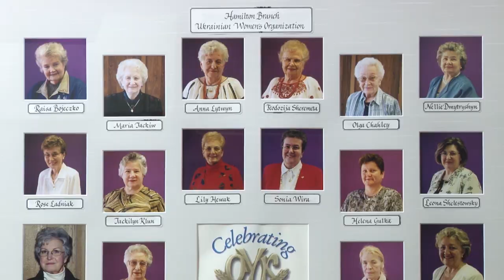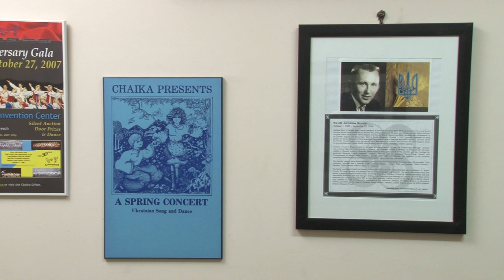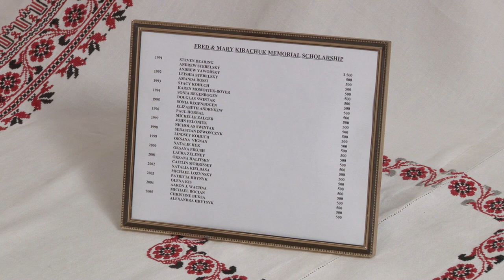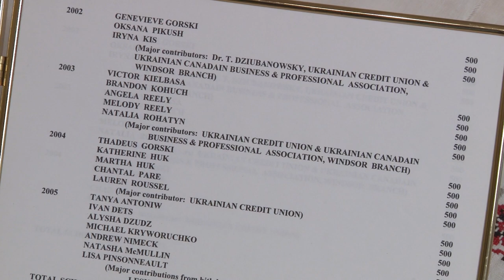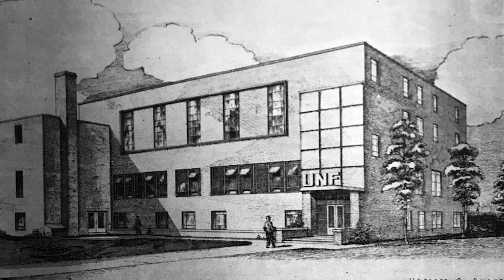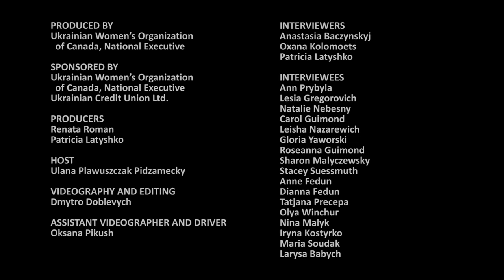Ukrainian Women's Organization of Canada (UWOC) tea talks with members of four branches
Tea talks with members of four branches of the Ukrainian Women's Organization of Canada
Hamilton, Windsor, Toronto, Toronto West
April—June 2022

Розмови за чаєм з членкинями чотирьох відділів Організаціï украïнок Канади
Гамільтон, Віндзор, Торонто, Торонто-захід
Квітень—червень 2022 р.

CHAPTERS / ЧАСТИНИ

00:00:00 Beginning / Початок

00:01:09 UWOC Hamilton Intro / Представлення ОУК Гамільтон
00:01:53 UWOC Hamilton / ОУК Гамільтон

00:19:07 UWOC Windsor Intro / Представлення ОУК Віндзор
00:19:50 UWOC Windsor / ОУК Віндзор

00:31:45 UWOC Toronto Intro / Представлення ОУК Торонто
00:32:35 UWOC Toronto / ОУК Торонто

00:46:05 UWOC Toronto West Intro / Представлення ОУК Торонто-захід
00:47:06 UWOC Toronto West / ОУК Торонто-захід

01:01:28 End / Закінчення

PRODUCED BY
Ukrainian Women’s Organization of Canada, National Executive

Ukrainian Credit Union Ltd.

PRODUCERS
Renata Roman
Patricia Latyshko

INTERVIEWERS
Anastasia Baczynskyj
Oxana Kolomoets
Patricia Latyshko

HOST
Ulana Plawuszczak Pidzamecky

Dmytro Doblevych

ASSISTANT VIDEOGRAPHER AND DRIVER
Oksana Pikush

INTERVIEWEES
Ann Prybyla
Lesia Gregorovich
Natalie Nebesny
Carol Guimond
Leisha Nazarewich
Gloria Yaworski
Roseanna Guimond
Sharon Malyczewsky
Stacey Suessmuth
Anne Fedun
Dianna Fedun
Tatjana Precepa
Olya Winchur
Nina Malyk
Iryna Kostyrko
Maria Soudak
Larysa Babych

MENTIONED
Anna Lytwyn
Andrew Gregorovich
Dorist
MUNO
Anna Staskovich
Chaika Ukrainian Song and Dance Ensemble
Jaroslaw "Jerry" Klun
popularity contests
Michael Prybyla
Luba Kosak
OYK scholarship tea
Fred & Mary Kirachuk memorial scholarship
Vera Ke
Vera Kempe
Vera Plawuszczak
Shtafirna
Nesterovska
Sylvashi
Maksymiv
Valentina Horovenko
Tetiana Prokopiv
Petro Kowalczyk
Silver Bells Bandurist Trio
Olha Noskiv
Yaroslava Stasiv

PHOTOS BY
Natalie Nebesny
Stacey Suessmuth
Dianna Fedun
Oxana Kolomoets
Tatjana Precepa
Olya Winchur
Nina Malyk
Iryna Kostyrko
Maria Soudak
Olya Leschuk
Lu Taskey
Bill Prybyla
Marta Burych
Patricia Ihnatiuk
Jackilyn Klun
Architectural Conservancy Ontario
Google Street View
New Pathway — Ukrainian News
Dzherelo Rehabilitation Center
UWOC branches archives
UNF archive

Lisa Shymko
Teresa Feduszczak
Verna Cotey
Oxana Kolomoets
Iris “Orysia” Sopinka Chwaluk
Uliana Yaworsky
Jane Staskovich
Diana Melnychenko
Marijka Wynnyckyj
Taras Jackiw
Natalka Siredzhuk
Adrianna Pecio
Adam Pecio

© Ukrainian Women’s Organization of Canada, 2022—2023

Quality affordable video in Toronto area
Dmytro Doblevych